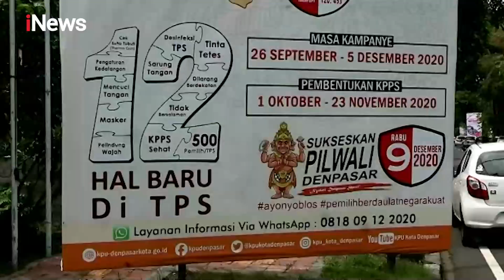Jelang Pilkada KPU Denpasar, Bali Lakukan Penyampulan Surat Suara - iNews Malam 07/12